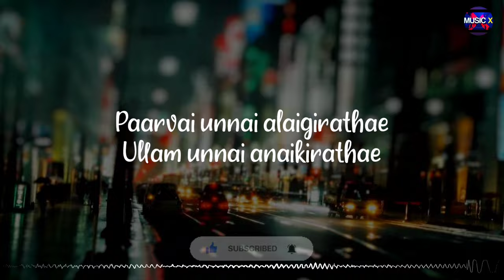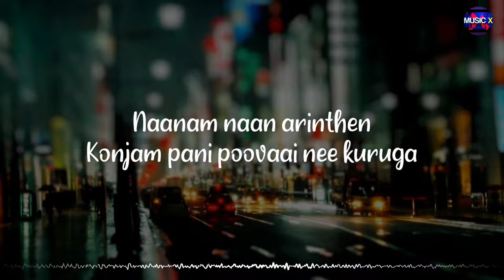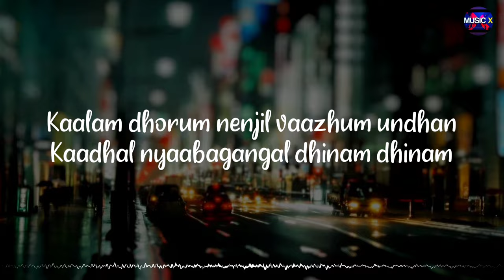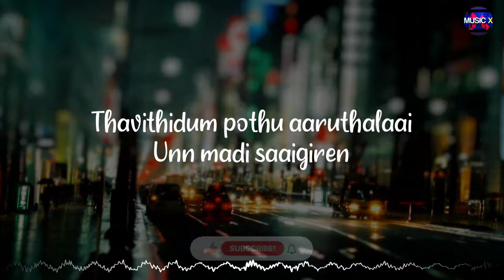𝗞𝗮𝗻𝗮𝘃𝗲𝗹𝗹𝗮𝗺 𝗡𝗲𝗲𝘁𝗵𝗮𝗻𝗲 𝗥𝗲𝗺𝗶𝘅 (Lyrics) - Dhilip Varman | "Nostalgic" | 2022 /\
YouTube channel of Musicx Paradise. Bringing you the best in Music/Song.

There is never a need to strike a video down when you can get it removed within the same day and keep the channel and yourself happy.

~Musicx Paradise🖤

🎵Kanavellam Neethane Remix (Lyrics) - Dhilip Varman | "Nostalgic" | 2022 /\  @MusicxParadise

😇Just close your eyes and listen to the song (Kanavellam Neethane) with your 🎧Headphones. Just Try!

Movie/Album: Kanavellam Neethane
Singers: Dhilip Varman
Lyrics: Dhilip Varman
Music Label:  @dhilipvarman

Lyrics:

Kanavellam nee thaanae
Vizhiyae unakae uyiraanen
Ninaivellam nee thaanae
Kalaiyatha yugam sugam thaanae

Paarvai unnai alaigirathae
Ullam unnai anaikirathae
Antha neram varum pozhuthu
Ennai vadhaikindrathae

Kanavellam nee thaanae
Vizhiyae unakae uyiraanen
Ninaivellam nee thaanae

Saaral mazhai thuliyil
Un ragasiyathai veli paarthen
Naanam naan arinthen
Konjam pani poovaai nee kuruga

Enai ariyaamal manam parithaai
Unnai maravenadi
Nijam puriyaatha nilai adainthen
Edhu varai solladi

Kaalam dhorum
Nenjil vaazhum undhan
Kaadhal gnyaabagangal
Dhinam dhinam

Kanavellam nee thaanae
Vizhiyae unakae uyiraanen
Ninaivellam nee thaanae

Thedal varum pozhuthu
En unarvugalum kalanguthadi
Kaanalaai kidanthen
Naan un varavaal vizhi thiranthen

Inai piriyaatha nilai peravae
Nenjil yaagamae
Thavithidum pothu aaruthalaai
Unn madi saaigiren

Kaalam dhorum
Nenjil vaazhum undhan
Kaadhal gnyaabagangal
Dhinam dhinam

Kanavellam nee thaanae
Vizhiyae unakae uyiraanen

Paarvai unnai alaigirathae
Ullam unnai anaikirathae
Ennai vadhaikindrathae

Kanavellam nee thaanae
Vizhiyae unakae uyiraanen
Ninaivellam nee thaanae